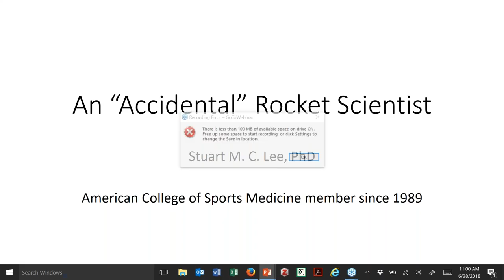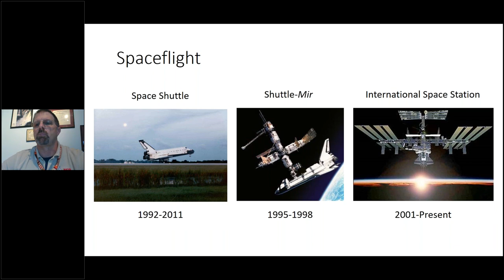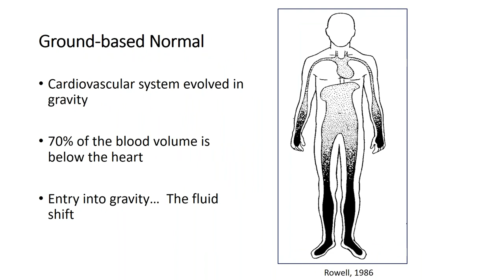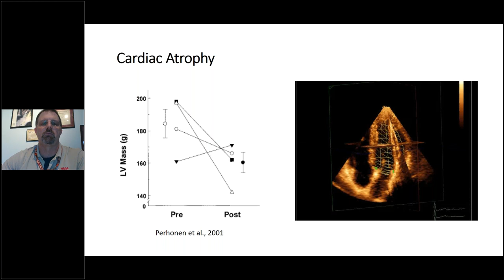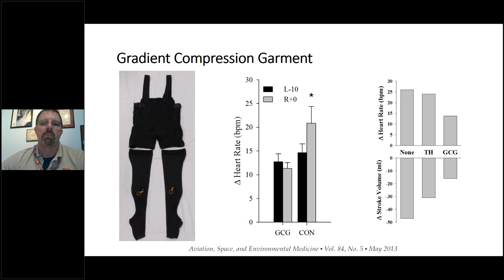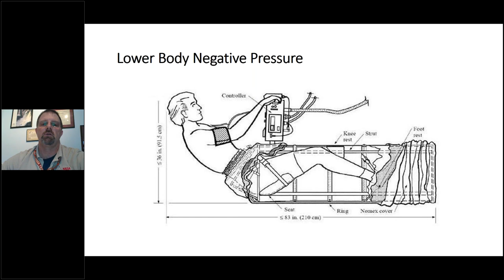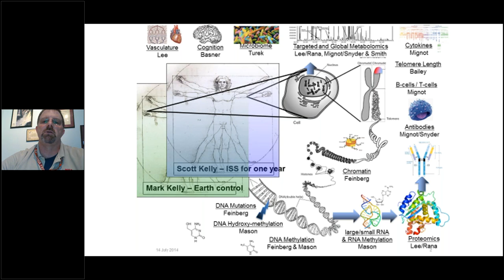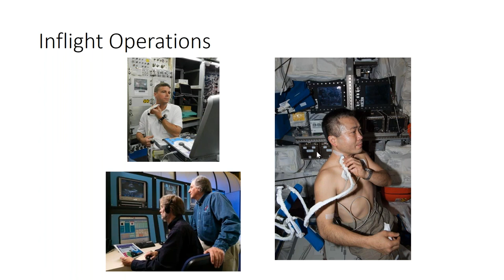The “Accidental” Rocket Scientist with Stuart Lee, PhD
Presented as a part of the ACSM Brown Bag Series in Science,    The “Accidental” Rocket Scientist features Stuart Lee, PhD, from NASA, discussing his research on cardiovascular and musculoskeletal adaptations to space flight and the development of countermeasures to protect astronaut health and performance during spaceflight and during post-mission re-adaptation to Earth.